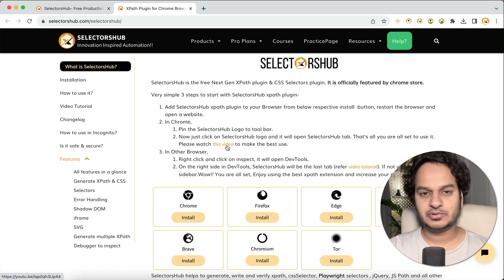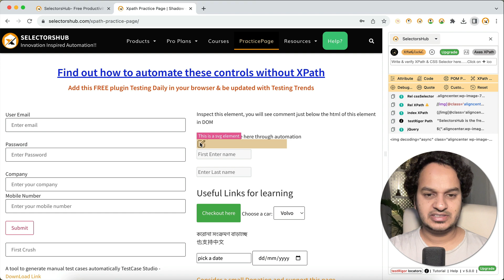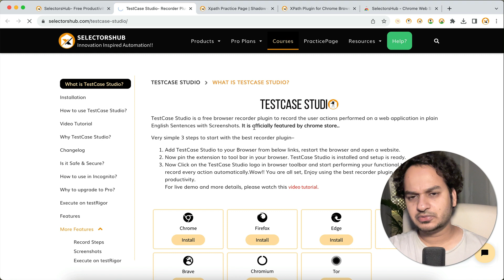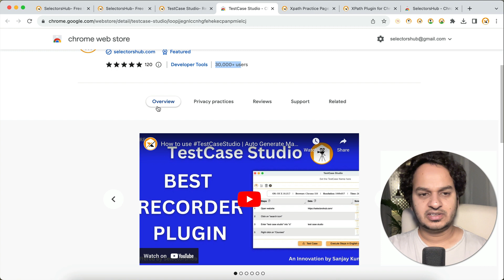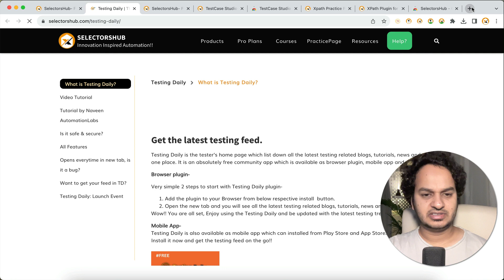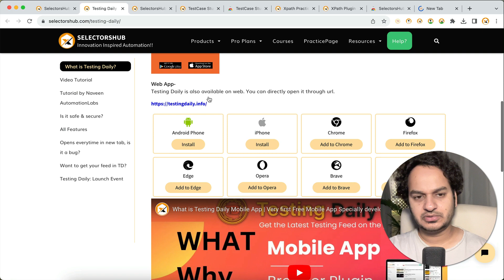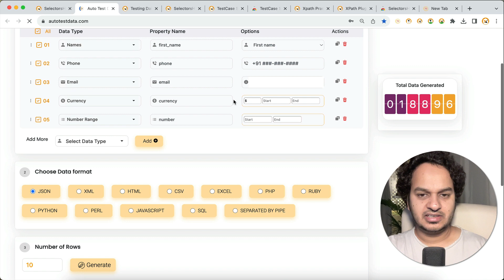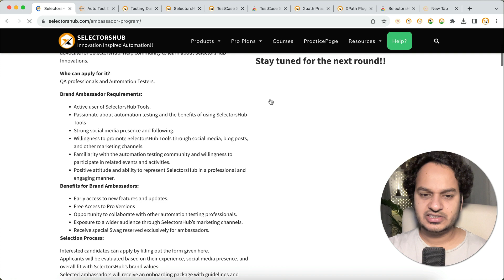Top 5 Free Apps For Testers